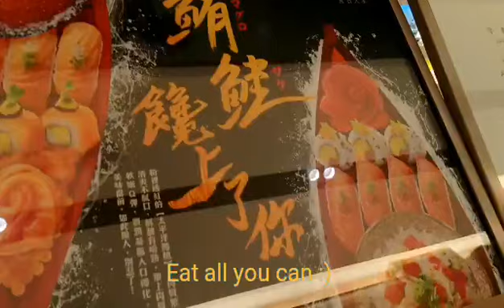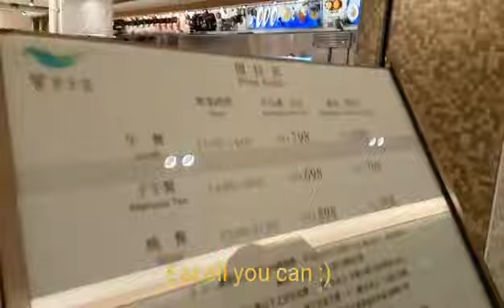Fe21 Mall Hsinchu (Taiwan ofw day off)